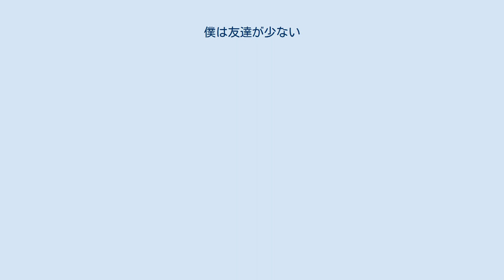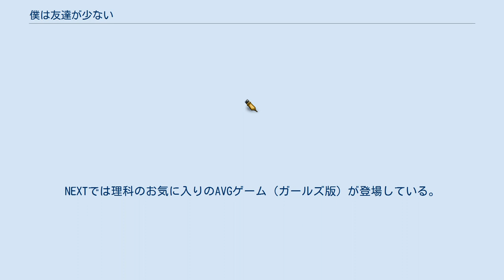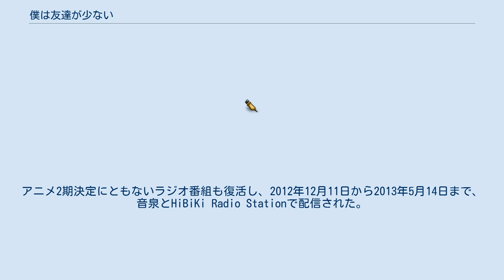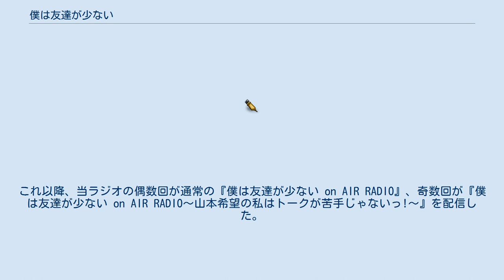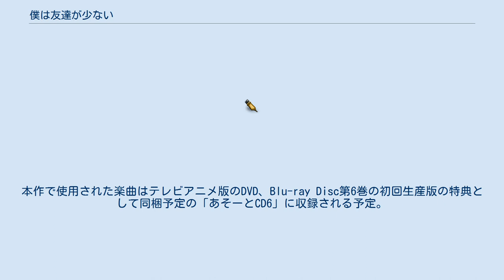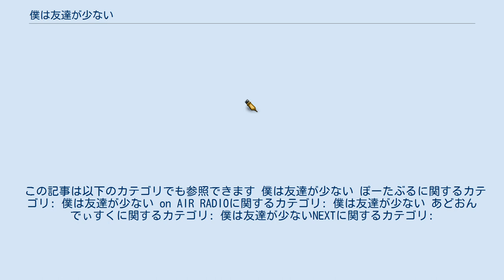僕は友達が少ない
『僕は友達が少ない』（ぼくはともだちがすくない）は、平坂読による日本のライトノベルとそれを原作とした各種作品群。
原作のイラストはブリキが担当している。
 キャッチコピーは、「残念系青春ラブコメ」。
MF文庫J（メディアファクトリー）より、2009年8月から2015年8月まで刊行された。
全11巻。
略称は「僕友」でも一応表現できるが、公式略称は「はがない」である。
原作者いわく、タイトルの由来は「自分が見たら絶対に手に取りそうな青春小説のタイトル」とのこと。
 2018年10月時点でシリーズ累計発行部数は700万部を突破している。
 1巻発売直後に出版された『このライトノベルがすごい!』2010年度版にて作品部門ランキングの23位にランクイン。
その後2011年度版では2位となった。
また、2011年に最も売れたライトノベルとなった。
 原作及びアニメでは岐阜県岐阜市をモデルとしている。
 聖クロニカ学園（せいクロニカがくえん）高等部2年生の羽瀬川小鷹は、転校初日から遅刻し、それで焦ってしまったことから悪循環で自己紹介も失敗してしまった。
転校から1か月経っても、くすんだような金髪と転校初日のことが原因で周囲にヤンキーと勘違いされて避けられており、クラスで浮いた存在であった。
 ある日の放課後、忘れ物の体育服を取りに教室へ戻った小鷹は、いつも不機嫌そうにしている同級生の三日月夜空が1人で楽しげにしゃべっているのを目撃。
エア友達と話していたと釈明する夜空は、同じ境遇の小鷹を見たことで、友達を作るために隣人部（りんじんぶ）という部活を創部し、小鷹も無理やり入部させられることになる。
 やがて隣人部には、女王様気質で柏崎天馬理事長の娘でもある金髪碧眼の美少女・柏崎星奈、「しんのおとこ」を目指す楠幸村、変態気質の天才発明家・志熊理科、邪気眼の小鷹の妹・羽瀬川小鳩と、非常に「残念」な美少女達が次々と入部してくる。
また、飛び級幼女で下品なシスター・高山マリアが「顧問」として加わった。
 そういった面々と「残念」な日々を過ごす中、夜空や星奈との過去の接点、幸村・マリア・小鳩にまつわる重大な事実の判明、そして自身の人間関係の変化を機に、小鷹は彼女達との関係について深く考えさせられることになる。
 声の項はドラマCD版・テレビアニメ版のもの。
演の項は実写映画版のもの。
 教員・シスター 生徒 鉄の死霊術師 小鳩のお気に入りのアニメ。
NEXTでは格闘ゲームも登場している。
 きらめきスクールライフ 星奈のお気に入りのAVGゲーム（ギャルゲー版）。
NEXTでは理科のお気に入りのAVGゲーム（ガールズ版）が登場している。
なおアニメ版では「ときめいてメモリーデイズ」は登場していない。
 ホモゲ部 理科のお気に入りの劇場版アニメ。
 その他の作品 9巻目の『CONNECT』は読まなくても問題のない外伝的なものではなく、ナンバリング巻のように小鷹の視点からでは描けない重要なエピソードを描いた巻だという。
そのため『僕は友達が少ない⑨』を第10巻、『僕は友達が少ない⑩』を第11巻と位置付けた記述もある。
 メディアファクトリー〈MF文庫J〉アンソロジー 全2巻 メディアファクトリー〈MFコミックスアライブシリーズ〉全20巻 メディアファクトリー〈MFコミックスアライブシリーズ〉全3巻 メディアファクトリー〈MFコミックスアライブシリーズ〉全1巻 メディアファクトリー〈アライブコミックス〉全1巻 集英社〈ジャンプ・コミックス〉全2巻 CD BD / DVD BD版では、ソニーが開発した映像用階調補完技術である『Super Bit Mapping for Video』 (SBMV) によるリマスタリング処理がなされている。
 『僕は友達が少ない on AIR RADIO』（ぼくはともだちがすくない オンエアラジオ）は、2011年9月6日から2012年4月10日まで、音泉とHiBiKi Radio Stationで配信されていたラジオ番組。
毎週火曜日配信。
本放送前の8月9日にはプレ放送が配信された。
2012年8月10日には夏のスペシャル番組として、1度だけ復活配信された。
アニメ2期決定にともないラジオ番組も復活し、2012年12月11日...